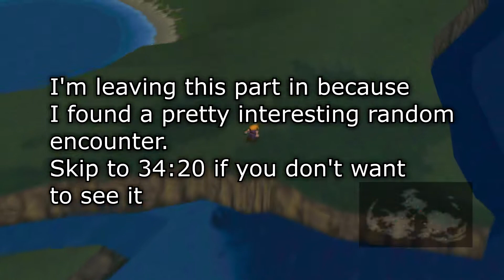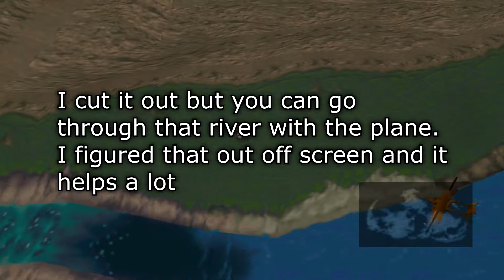[27] Let's Play: Final Fantasy 7 [7th Session]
Sometimes I do hate JRPG games for how confusing they can be. But I still love this game.

What are you guys up to these days?
I'm just recording and editing videos really.
That and watching a loooot of youtube videos and anime.
Do any of you care?